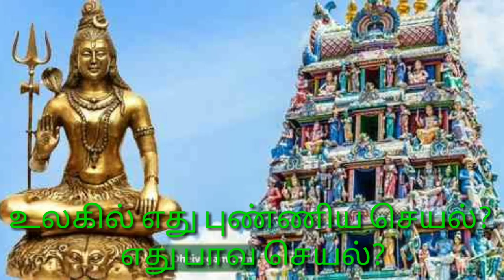உலகில் எது புண்ணிய செயல்? எது பாவ செயல்?